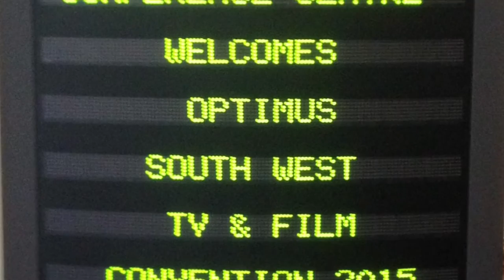OPTIMUS SW Film & TV CON August 1-2 2015 - Mark Bryan Wilson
Who Ya Gonna Call?  Cast members from the GHOSTBUSTERS films that's who!!.  I, Mark Bryan Wilson (Slimer from the original GHOSTBUSTERS), along with Robin Shelby (Slimer GB2 & Voice of Lady Slimer in GB (2016)), Ernie Hudson (Winston Zeddemore) and William Bryan (the Marshmallow Man from GB) were Special Guests at Optimus Southwest Film & TV Convention. August 1-2, 2015. This is my home movies of the event I shot and edited on the iPhone 6. I created the soundtrack in GarageBand. Enjoy!